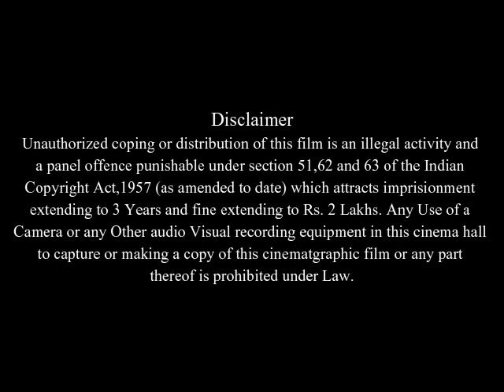How Do You Know Full Movie Facts And Review | Reese Witherspoon | Owen Wilson | Paul Rudd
In this video we will tell you about fact and review of movie How Do You Know